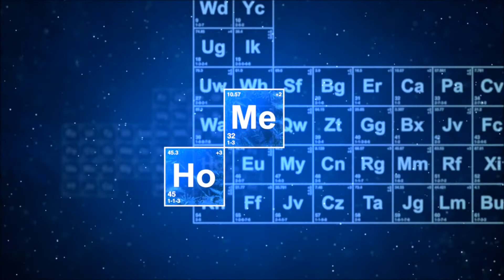Megan Hollis Amazing Tattooist Stoke on Trent